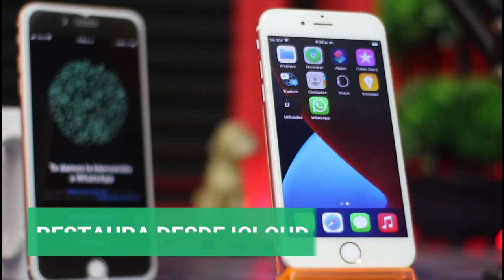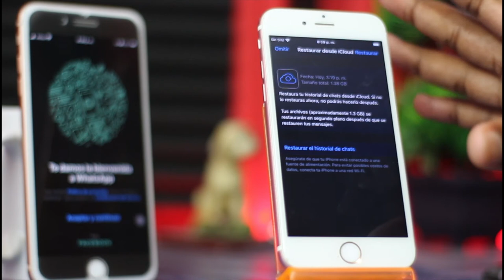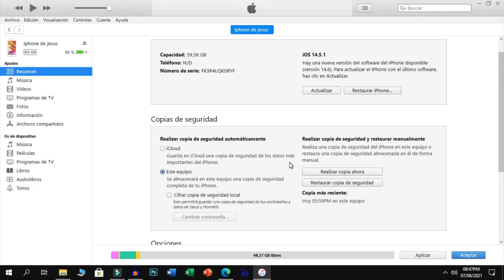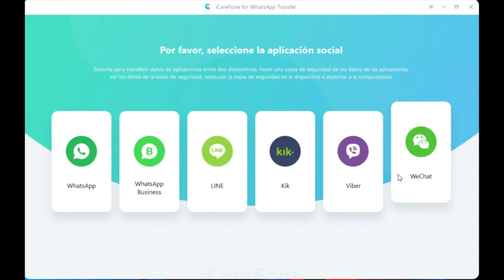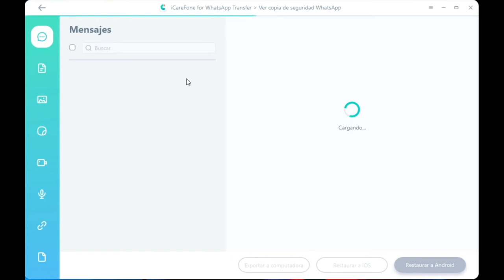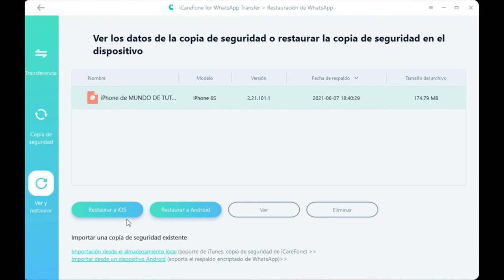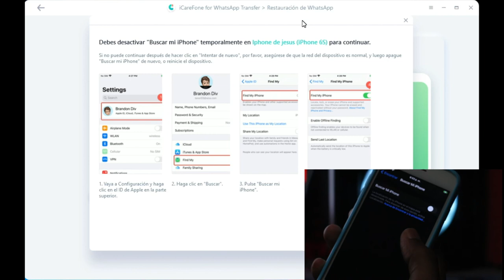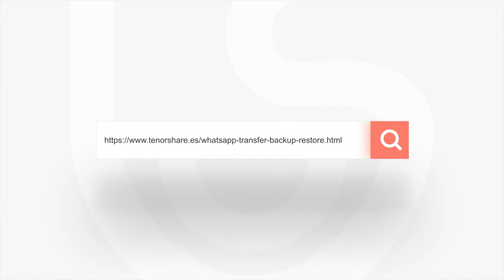(3 formas) Restaurar copia de seguridad de WhatsApp iPhone 2024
Hoy te enseñaremos cómo restaurar copia seguridad WhatsApp iPhone con 3 soluciones, la mejor forma es usar iCareFone Transferencia WhatsApp

Sin operaciones complicadas, iCarefone - WhatsApp respaldor supera las soluciones oficiales, te ofrece un método más simple y rápido para hacer backup de WhatsApp iPhone en ordenador sin limitación.

0:00 Introducción
Forma 1️⃣: Restaurar WhatsApp desde iCloud 0:32
Forma 2️⃣: Restaurar copia de seguridad con iTunes 1:38
Forma 3️⃣: La mejor forma para restaurar WhatsApp 3:04

📃 Artículo relacionado: Qué hacer si no me deja hacer o restaurar copia de seguridad WhatsApp

🎥Vídeo relacionado: [2 FORMAS] pasar WhatsApp de Android a Android 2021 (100% funciona)